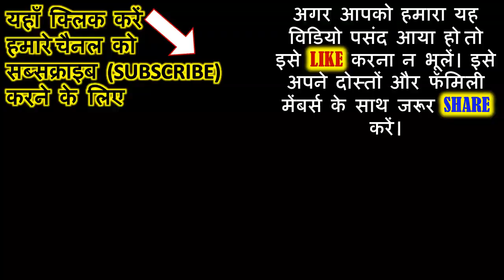इस संकट की घडी में नवरात्रे में यदि सुन भी लिया यह मंत्र तो बड़ी से बड़ी परेशानी होगी खत्म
इस संकट की घडी में नवरात्रे में किसी भी दिन यदि सुन भी लिया यह मंत्र तो बड़ी से बड़ी परेशानी भी मिनटों में होगी खत्म । ChaitraNavratri2020 ।

माता का चमत्कारी मंत्र ► ॐ ह्रीं दूं दुर्गायै नमः